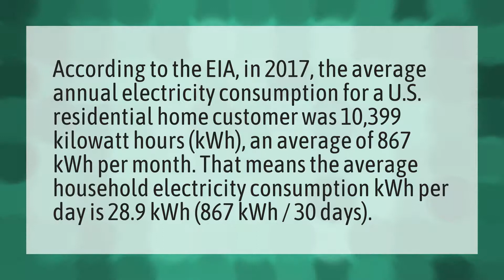How many kWh a day is normal?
Off Refrigerator Night • How many kWh a day is normal?